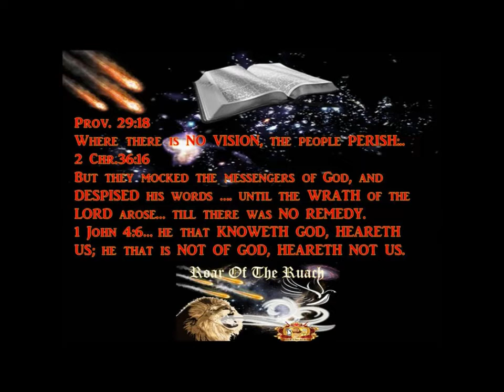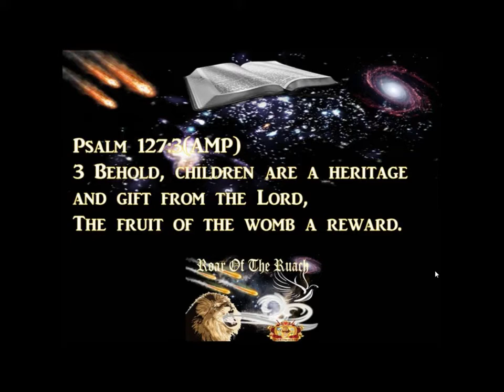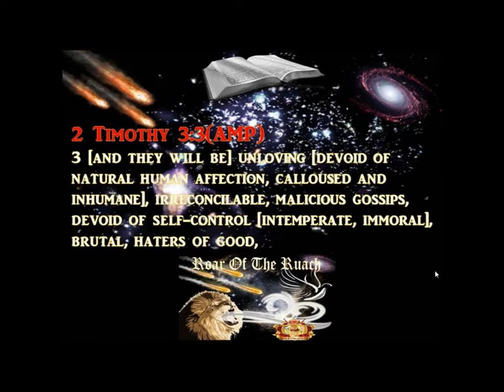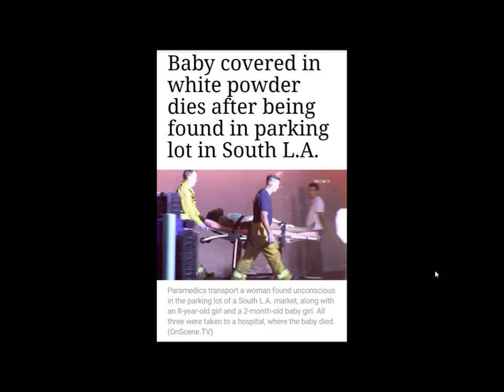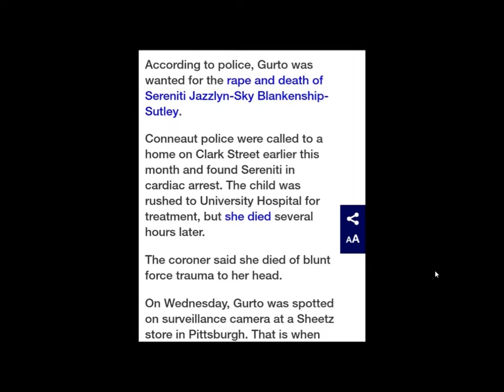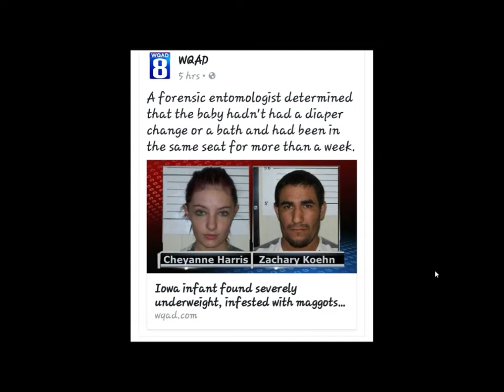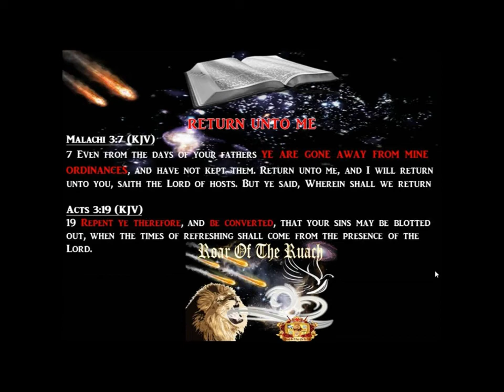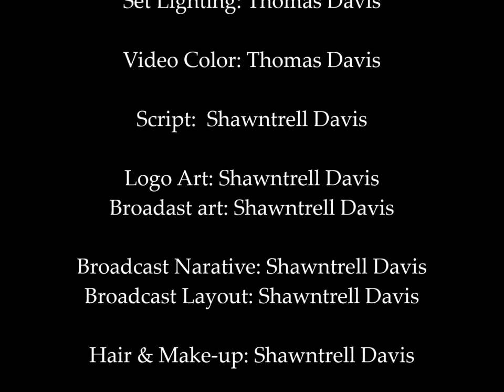Roar Of The Ruach #7 Prophetic Fulfilling: INFANTS & TODDLERS Taken, Harmed